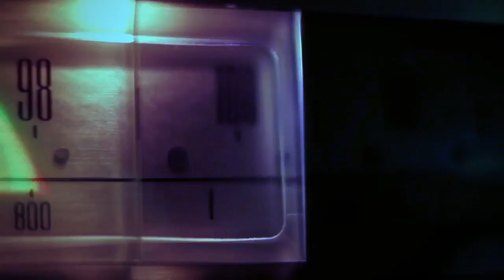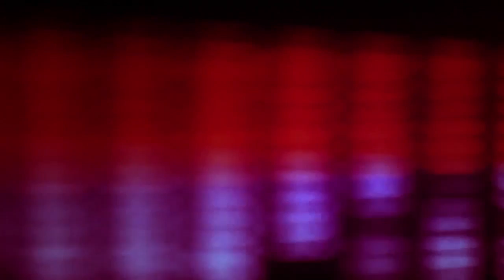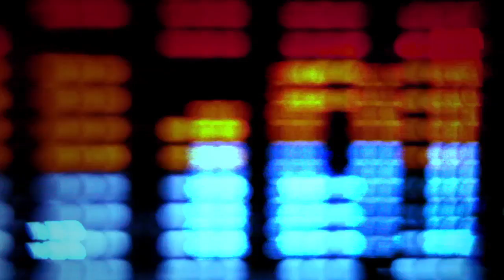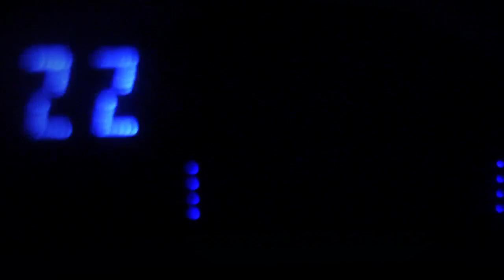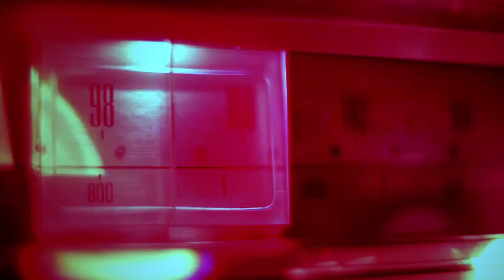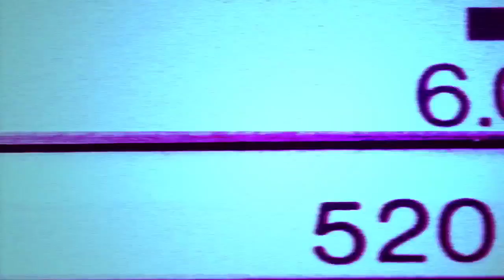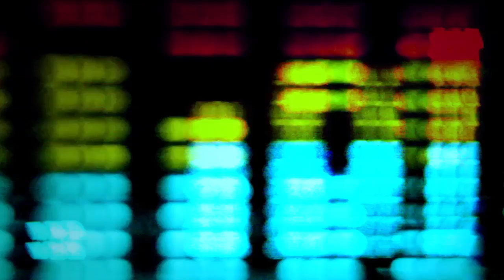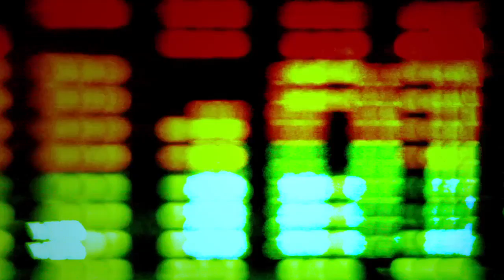Thank God Its Deep House Music! Vol.12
1 | 00:00 | Piece Grade - Jazzy Company
2 | 04:30 | Room 77 - Looking Beyond
3 | 07:55 | DGN - Be My Guide
4 | 14:34 | Harry Howard - Milito Three Man
5 | 18:05 | Ay Em - Beat By the Bell
6 | 24:54 | Albert Florin - Grace Economy
7 | 29:26 | Tommy Finger - Happy
8 | 34:54 | Nigel Fray - I Feel No Wind
9 | 38:26 | Mark Carter - Last Minute With You
10 | 41:53 | Tommy Valvano - Arabic Thought
11 | 45:24 | Roco Jazz - Jazz Passion
12 | 48:34 | Gee Tee - Goulliver the Fool
13 | 51:56 | Vibrant Groove Project - Don't Let Me Go
14 | 55:36 | Leopold Francis - Move Your Lips
15 | 58:56 | Mr. Deep - Mysteries Of The Mind
16 | 1:02:30 | Cisco - Bce Records
17 | 1:06:26 | Deep Motel - Nice Deep Sighs
18 | 1:09:59 | Soul Fantasy - All My Need
19 | 1:13:45 | The Simian Shocker - Manga Caffeine
20 | 1:17:06 | Kay Cee - Kimono Count

Chillout Music Channels your channel for all the best jazz, chill and lounge music.
Find your favorite songs and artists and experience the best of jazz music and chill music. 1
® 2017 Deep Music Channel